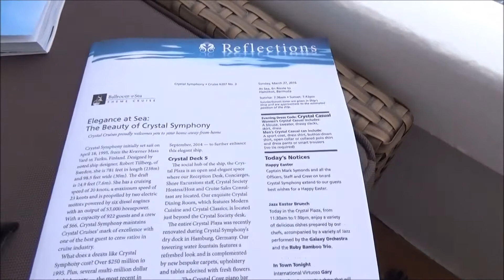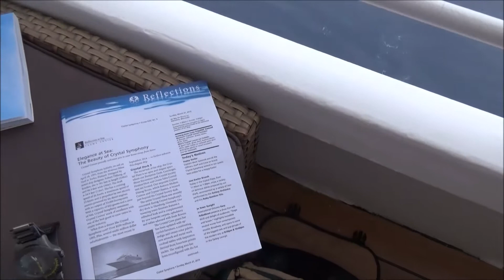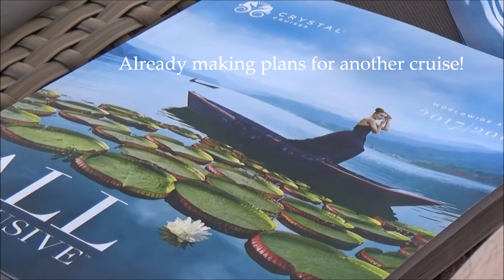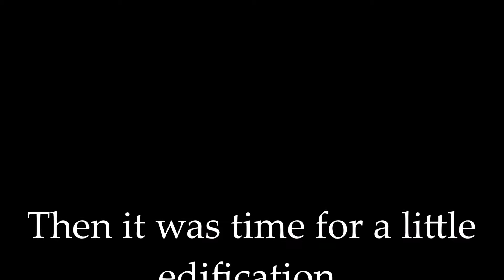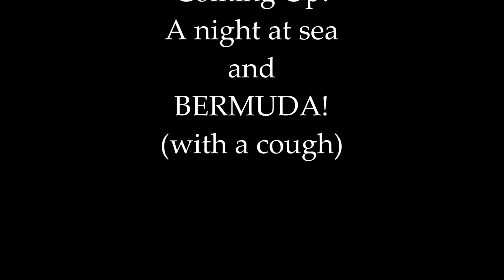Cruise 2016: Episode 5 - Bermuda Bound!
A GLORIOUS day at sea with food, booze, and some food and booze.
HAPPY PANTS!